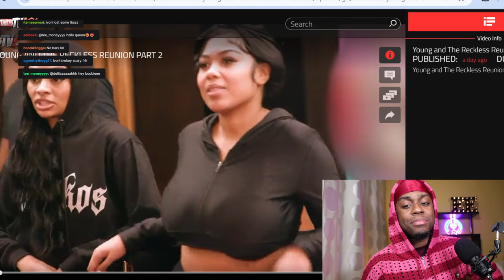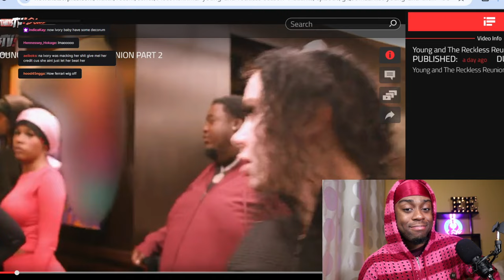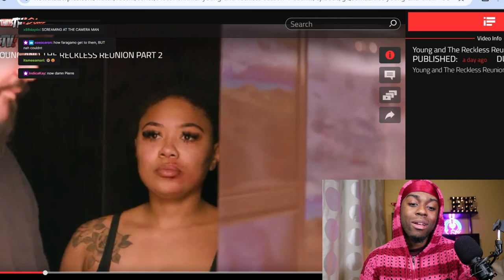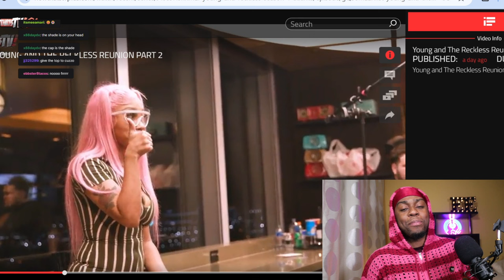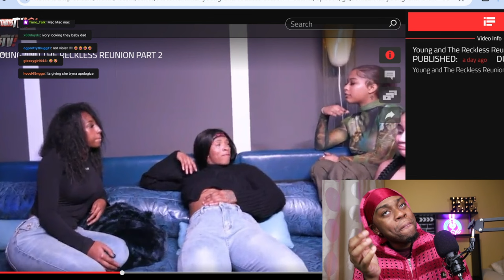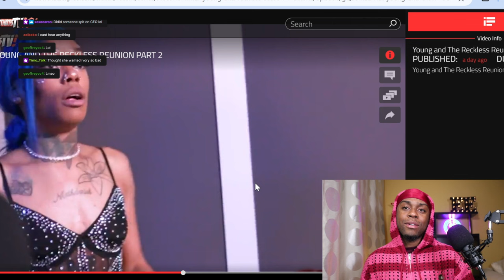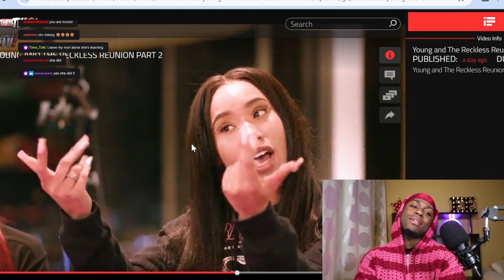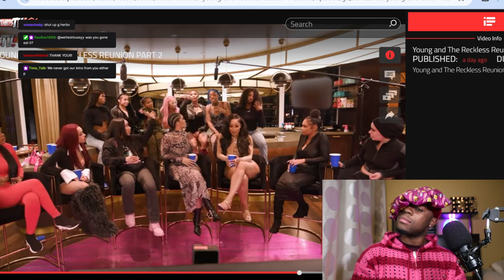Legacy Hooooo! | Young & Reckless Season 1 Reunion Recap & Reaction